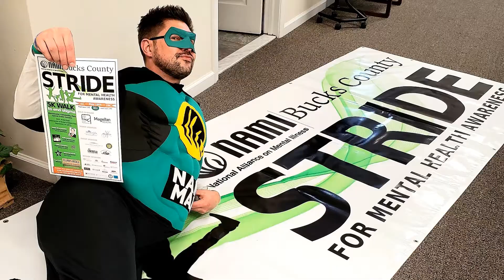2020 NAMI Bucks County Stride for Mental Health Awareness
The future is stigma-free in Bucks County, and on Saturday, May 16, 2020, we walk toward that future. We envision a world where all people affected by mentalillness live healthy, fulfilling lives supported by a community that cares. Join the movement!